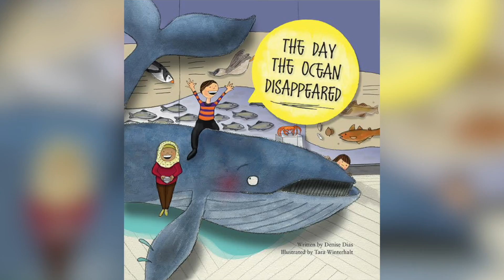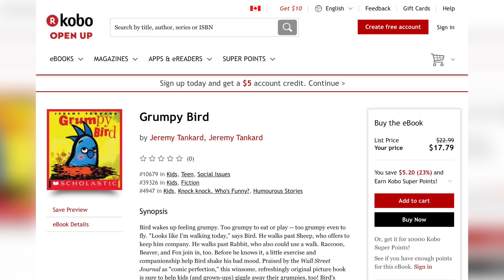Kobo's Innovation Cafe: The ROM's Blue Whale Story & Children's Book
Kris Abel learns about the new exhibit at the Royal Ontario Museum called Out of the Depths: The Blue Whale Story. Kris chats with mammalogist Dr. Mark Engstrom about the science revealed by the new exhibit and with Denise Dias, author of The Day The Ocean Disappeared, illustrated by Tara Winterhalt.

To hear the extended version of this interview that includes interviews with Jacqui Miller, and Dr. Burton Lim - listen

Published by Royal Ontario Museum Press, the children's book is a companion to the exhibit 'Out of the Depths: The Blue Whale Story.'